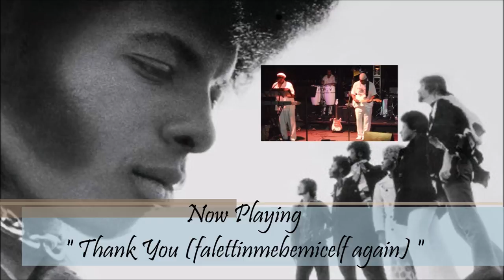Everett B Walters - Music from the album Early Mornin' Drive 2017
ARTIST:  Everett B Walters
CD TITLE:  Early Mornin’ Drive [NEW RELEASE - Sep 2017]
Note (Sep 11, 2017):  CD may be purchased through additional music sites [Amazon, ITunes] at a later date.
Tracks (selected for this Video):
#1 – Early Mornin’ Drive
#2 – Always [03:26]
#3 – Thank You (forlettinmebemicelf) [06:35]
#4 – Gonna Take Sometime [09:00]
The driving force behind the dynamic Everett B Walters [EBW] are brother(s) Michael Everett Brown [Guitarist] and Harold Walter Brown III [Bassist], along with collaboration from Stanley Small [Keyboardist/Lead Vocals] and Ed Morales [Percussion/Vocals].   If you’ve listened to Everett B Walters prior albums: Always High, Reaching; Catching the H Train; and Long Road Home…then you already know these Brothers don’t mess around when it comes to delivering choice music in contemporary jazz seasoned with R&B, Soul, and Funk vibes.  In their newest project, “Early Mornin’ Drive”, EBW brings their listeners a 12-track compilation filled with the same quality of sounds captured in a variety of tunes seasoned with the flavors of jazz rhythms, smooth R&B, and funk grooves…and you’ll hear those sounds in the 4 tracks I selected from the CD for this video.  The song tribute “Thank You” to Sly & Family Stone is a wicked funk choice and my favorite.  And there’s more to chill on from the CD with tunes such as “Same Thang” and “Rush and Oak”…or to get into a groove with “Move Your Body” and “Spring Valley”.  Accompanying Everett B Walters on this project is Mike White, former member of Maze and well-known session drummer on 70-80% of smooth jazz tracks being played today.  Also accompanying, is Leo Crowe on solo guitar on the track “What Do I Know” and Curtis Styles on moog synth.

For more information on the group Everett B Walters and their music, please visit the following website(s):

I will comply if I am contacted by the Artist [or Represented record management] with a request to remove the video from the Channel. The music is purchased [Not a free download] via an authorized music site because I support Artists and believe they should receive the credits & royalties they so rightly earned for their efforts to bring pleasure into our lives through their music.

PHOTOS:  With the exception of the third picture, the other pictures that are used in this video do not belong to me.